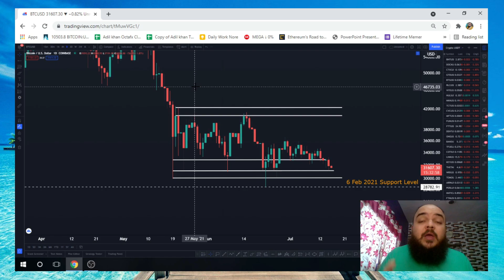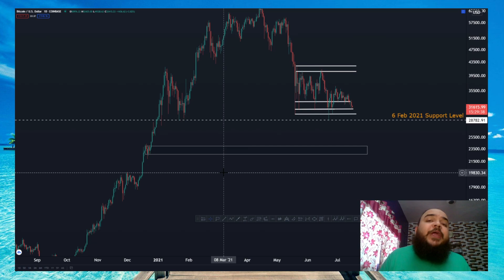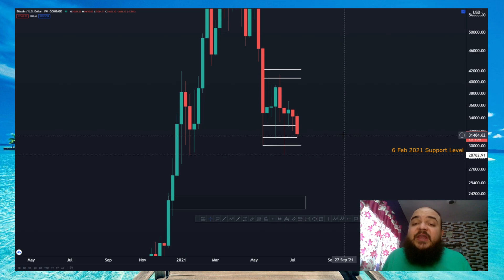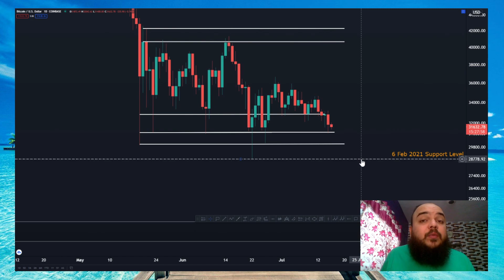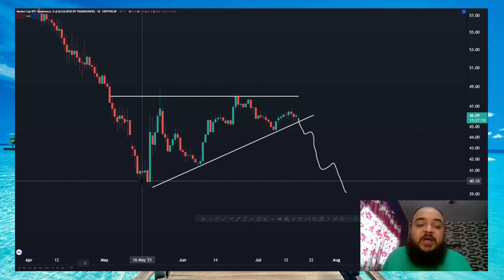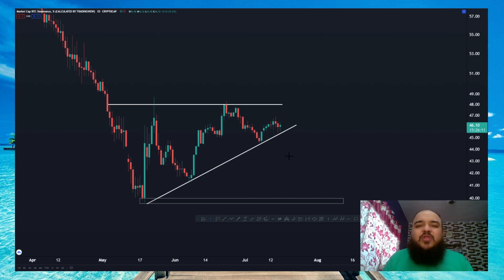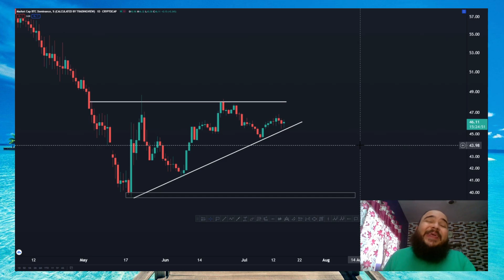BITCOIN BULLS LOSSING THE POWER TO MOVE THE PRICE.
📚Technical Analysis of the Financial Markets:

📚Market Wizards: Interviews with Top Traders:

📚The Intelligent Investor:

📚Rich Dad Poor Dad:

✌️Adil Khan.